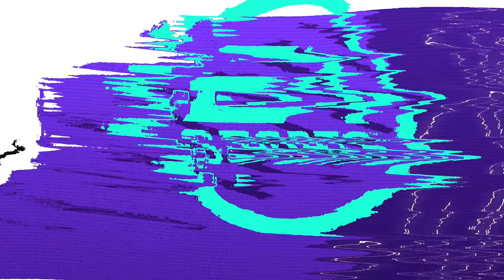COME FUNZIONANO I NUOVI INSERIMENTI CREATIVI? - IL CORNER con JUST ROHN #2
Secondo episodio del Corner con @Just RoHn per FIFA21! Alla scoperta di tutte le novità del nuovo titolo, compreso il nuovo TOTW! Accogliamolo alla grande con un bel MI PIACE e diteci il vostro parere nei commenti!

FIFA 21 DISPONIBILE DAL 9 OTTOBRE ⚽️ 🎮